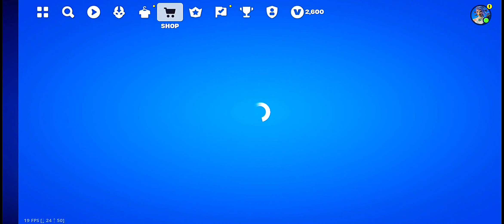Samsung S23 Ultra 60 FPS Fortnite Mobile Gameplay *20 Elimination Dub Max Graphics Wolverine*